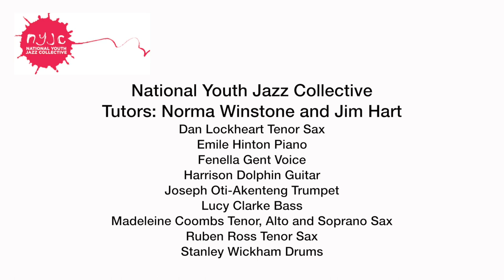NYJC Summer School Concert 2018: Norma Winstone and Jim Hart's Group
SET 3:

Tutors: Norma Winstone and Jim Hart

Dan Lockheart Tenor Sax
Emile Hinton Piano
Fenella Gent Voice
Harrison Dolphin Guitar
Joseph Oti-Akenteng Trumpet
Lucy Clarke Bass
Madeleine Coombs Tenor, Alto and Soprano Sax
Ruben Ross Tenor Sax
Stanley Wickham Drums